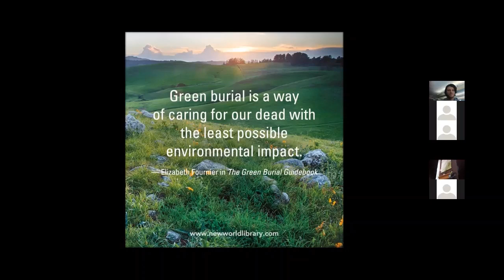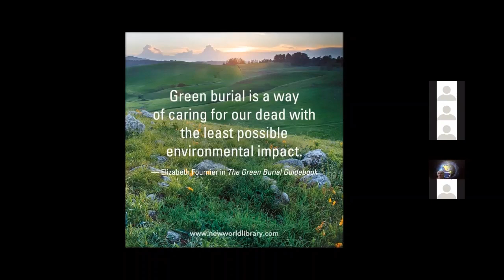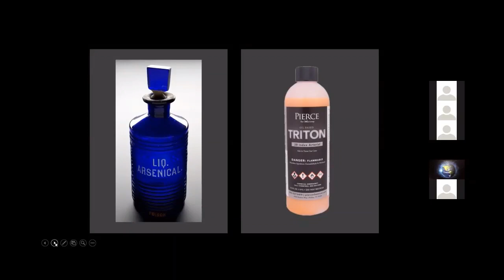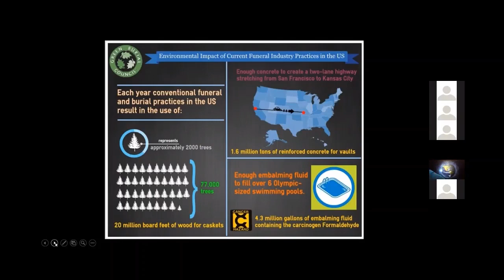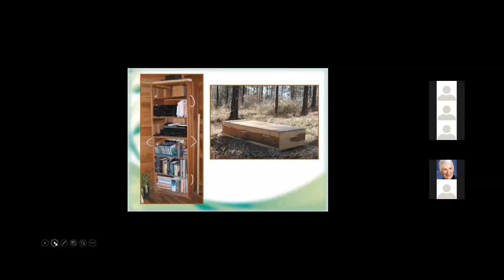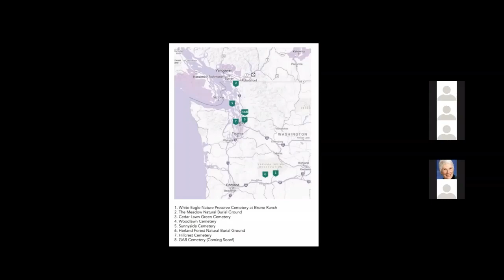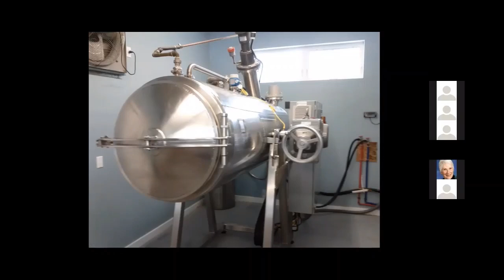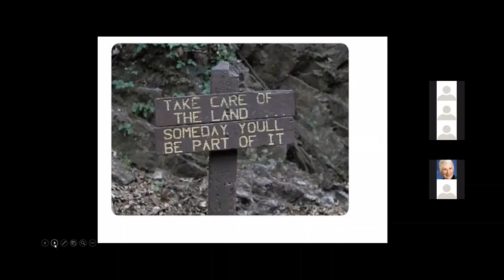Green Burial with Elizabeth Fournier 07.08.2020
Elizabeth Fournier, AKA The Green Reaper, discusses natural burial in Oregon and Washington. Green burial involves caring for the dead with minimal environmental impact through the use of non-toxic and biodegradable materials, and allowing remains to decompose and recycle naturally.

Topics covered:
• Understanding the history of the American burial
• Learning about regulations and current practices of green burial
• Adding shades of green to funeral and burial choices
• Discussing personal after death care preferences
• Caring for a body at home after death

Elizabeth is a local funeral director in Boring, OR, and author of "The Green Burial Guidebook."

Presented by the Clark County Green Neighbors Program